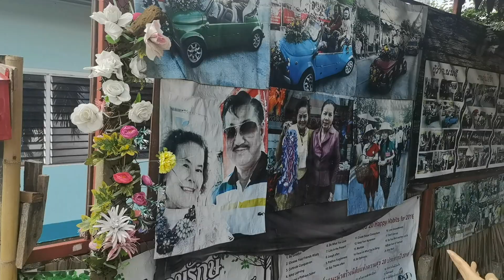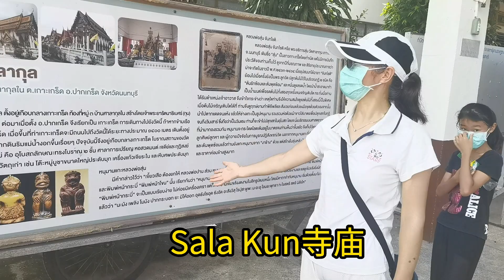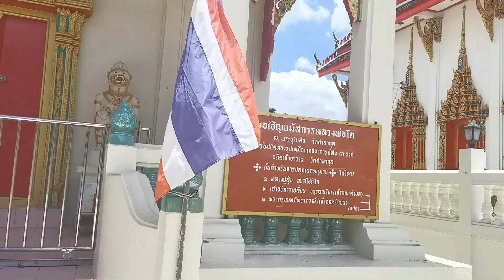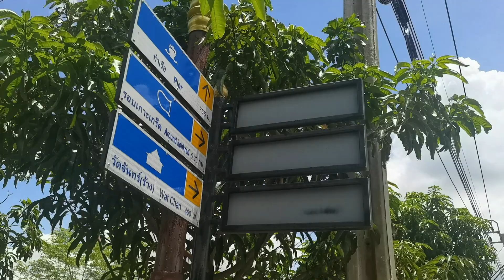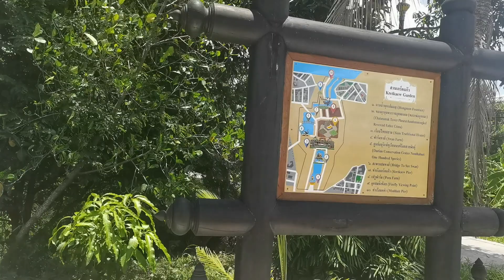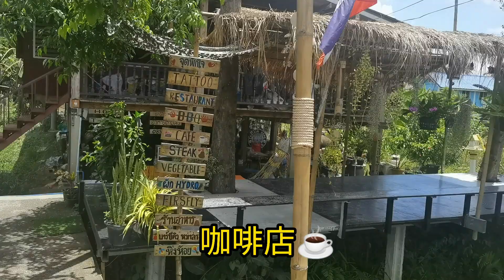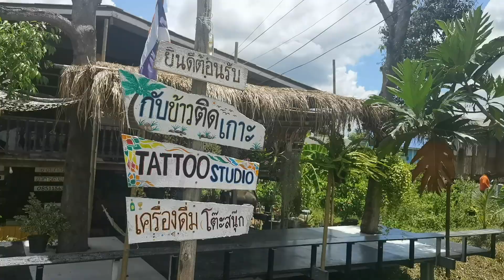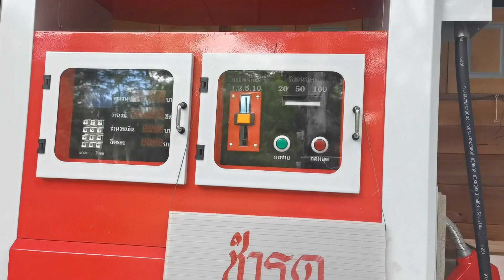单车骑游曼谷陶瓷岛，湄南河第二大人造岛，周末躲新冠疫情好去处#泰国#曼谷#湄南河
单车骑游曼谷陶瓷岛，湄南河第二大人造岛，周末躲新冠疫情好去处